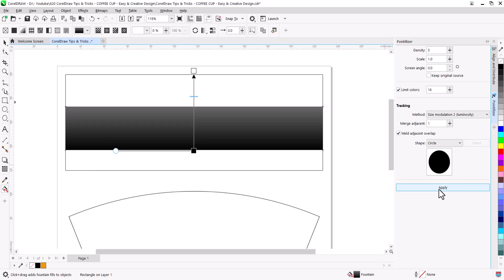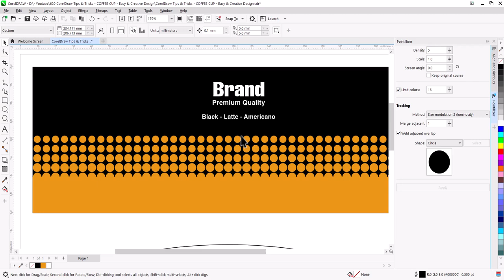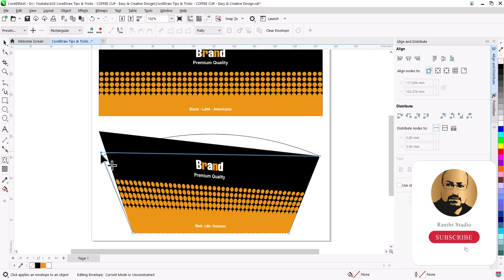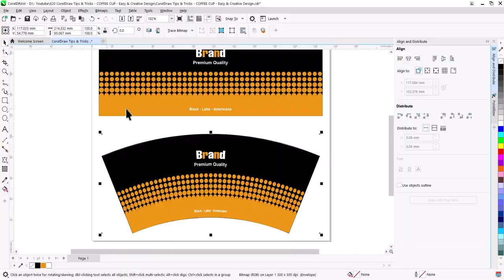FAST and SIMPLE PAPER CUP Sleeve Design Tutorial with CorelDraw